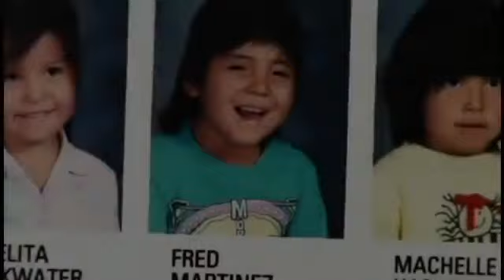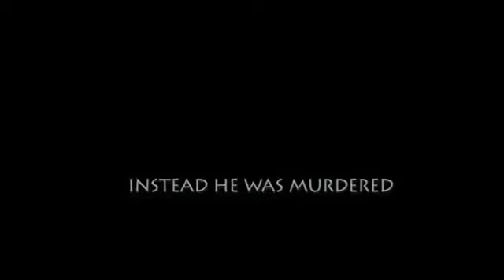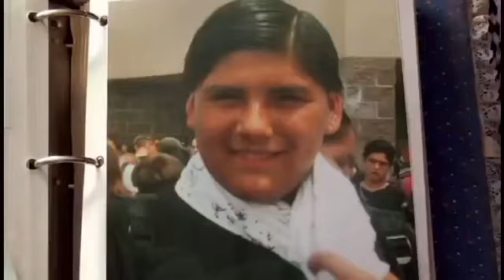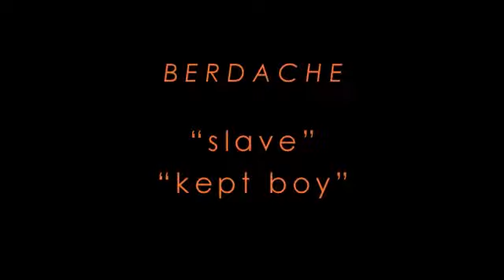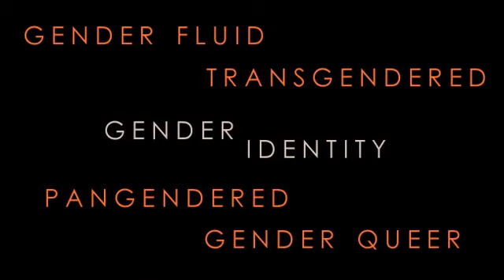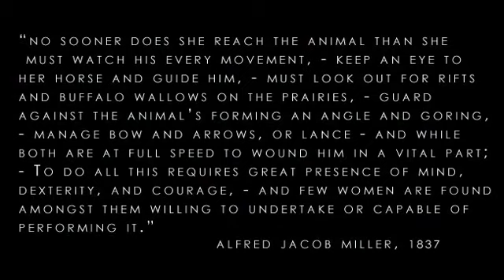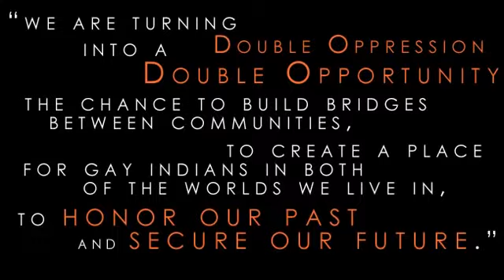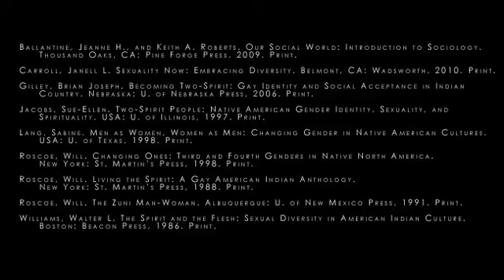Two Spirits in American Indian Culture